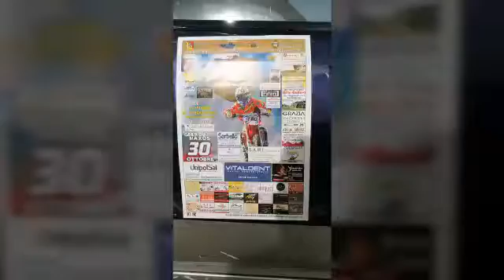Finale supermare cross